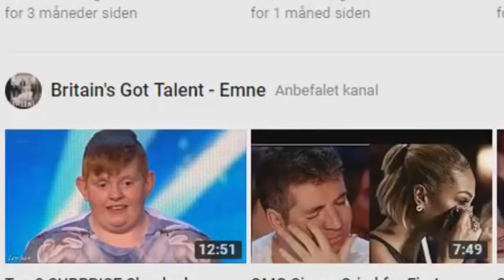Kendte Youtubere: Morten Og Max Munster Drama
BESKRIVELSE: Alt er self kun ment i sjov, eller opfundet for underholdningens skyld! I denne serie er der en blandet stil med, at der laves sjov med youtubere, fordi jeg elsker at lave grin med folk, og deres video som folk holder af at se. Andre gange har jeg en slags samtale med dem, og indrager mine egne fortællinger. Alt sammen for, at promovere og give et grin på en nytænkende måde! I dag kigger Lordthechristian fra R&C nærmere på dramaet mellem Morten, og Max Munster! Der bliver snakket om at være grim som skaldet, falde i subscribers, og have dårlig content! Jeg håber dette bliver en sjov og underholdende video for jer, selvom jeg er lidt skør! xD